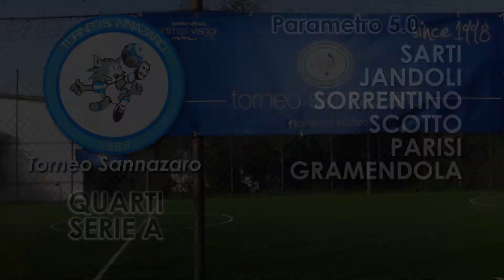Real Grifo VS Parametro 5.0 (QUARTI DI FINALE SERIE A WINTER)